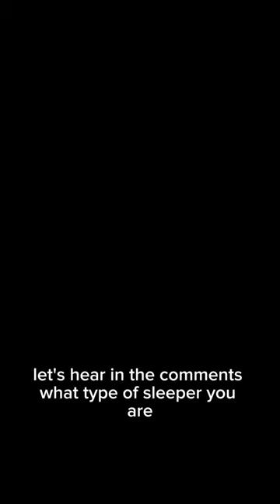Which Pyjama fitter are You?